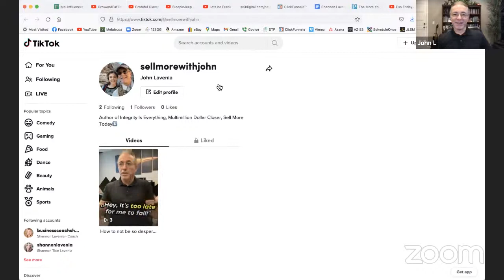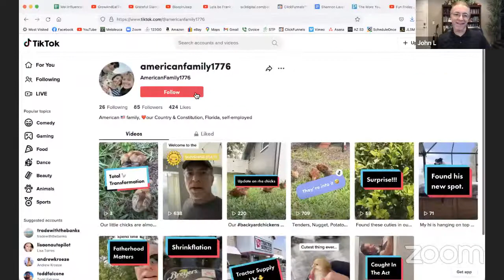Fun Friday... Discovering Your Truth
Live session with members of the John Lavenia Success Mastermind.